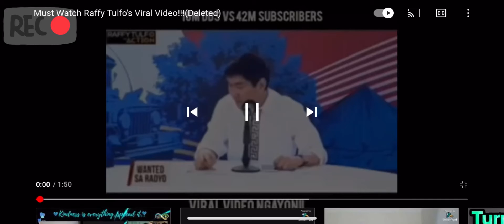Raffy Tulfo Viral Video Deleted na // 16M DDS VS 50M SUBSCRIBERS //